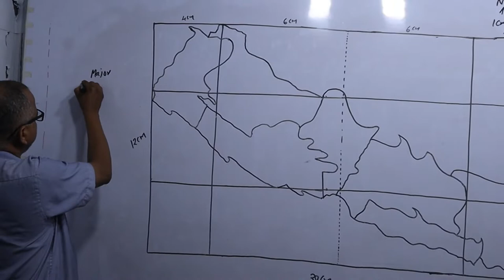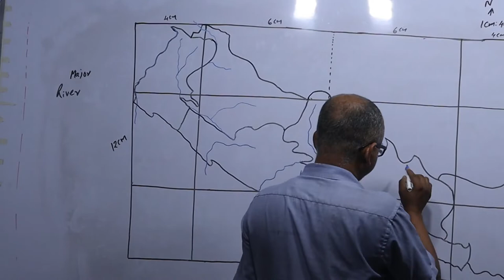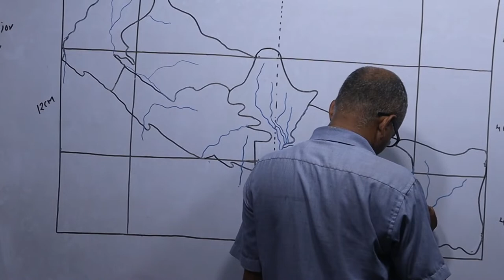River of Nepal in Map